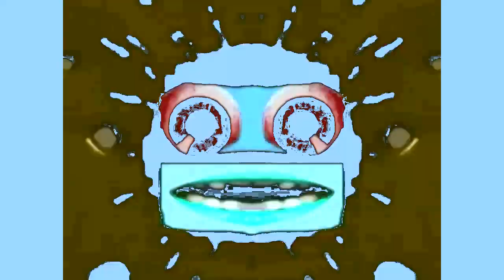(REUPLOADED/REMASTERED) Shuric Scan Percussion Effects Effects (Sponsored By ОГМАТН Csupo)